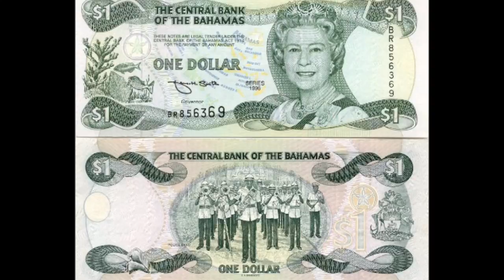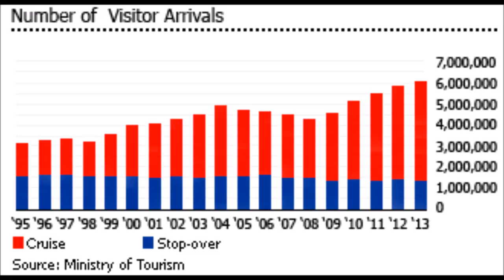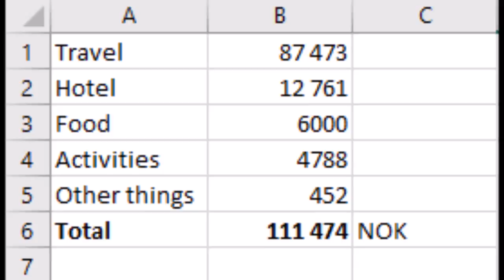Bahamas Vlog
School Project